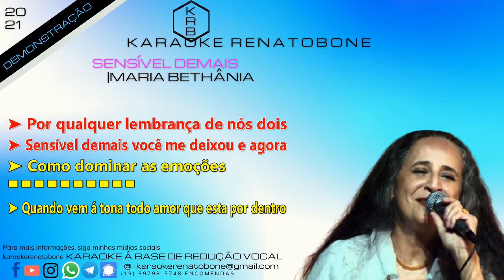SENSÍVEL DEMAIS - MARIA BETHÂNIA - KARAOKE DEMONSTRAÇÃO